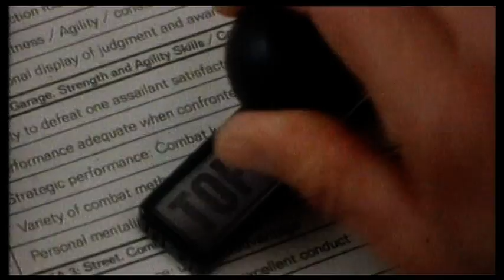Suggs - I Am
Suggs I Am.  1998 single charting at #38 in the UK in September 1998, and #210 in Australia in September 1998.  From the album 'The Three Pyramids Club'.  Official music video HQ 90s 90's a man what Madness.  ohnoitisnathan